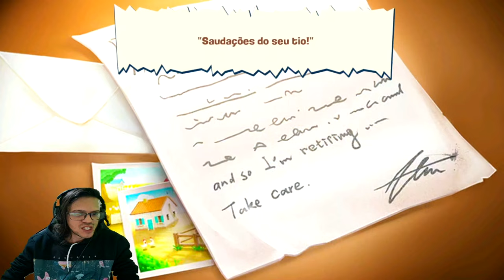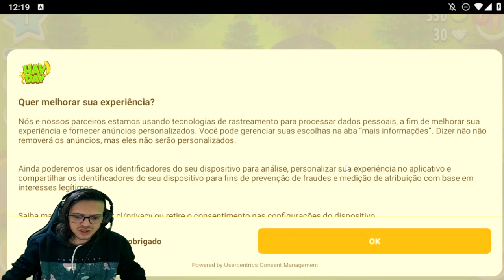●HAY DAY GAMEPLAY #1 - FAZENDINHA DO ORKUT 👁 O INÍCIO DA JORNADA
Gratuito para Android e Ios, Hay Day é o jogo de gerenciamento de fazenda da SuperCell, desenvolvedora finlandesa de jogos eletrônicos para dispositivos móveis fundada em maio de 2010.

A empresa também é criadora de jogos muito famosos para celular como Clash of Clans e Clash Royale.

Viralizou
HayDay então se tornou um sucesso desde o seu lançamento.

No Tiktok, os vídeos sobre o jogo já acumulam mais de 853 milhões de visualizações.

▬▬▬▬▬▬▬▬▬▬▬ஜ۩۞۩ஜ▬▬▬▬▬▬▬▬▬▬▬▬▬

Deixe o Like - 00:00
SE INSCREVA E DEIXE O LIKE  - 12:00

Apesar de similar a muitos outros games, Hay Day se destaca pela lógica. Ao interagir com as galinhas, o jogador recebe ovos ao invés de moedas. Para conseguir lucro, é preciso vender os ovos ou combiná-los com outros itens para gerar produtos, como bolo de milho e waffles.

Para dicas de hay day halloween, hay day todo dia, hay day dicas, hay day decoration ideas, hay day dairy news, hay day oficial tem a playlist logo acima com todos.

Se Você procura como conseguir ovo, trigo, milho, soja, cana-de-açúcar, cenoura, leite, nata, manteiga, pipoca, bacon, biscoito, pão de milho, diamantes, moedas, casas de animais, como jogar com amigo Tem vídeo no canal Ensinando!

Galera não é indicado o uso de hacker, dinheiro infinito, hay day dinheiro infinito, hay day hack compras grátis, baixar hay day infinito, hay day mod apk,  pois você pode tomar ban em sua conta!